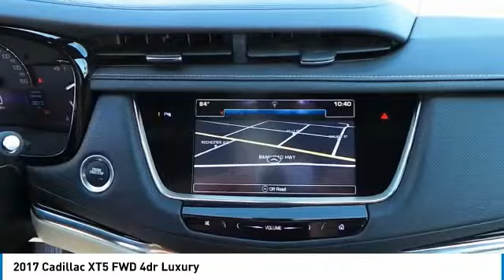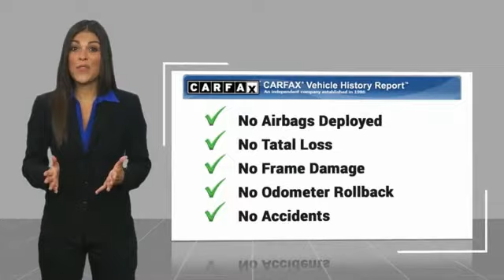2017 Cadillac XT5 Midland Tx HZ306010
2017 Cadillac XT5 FWD 4dr Luxury

Midland Buick
3205 W. Wall

NOTITLE